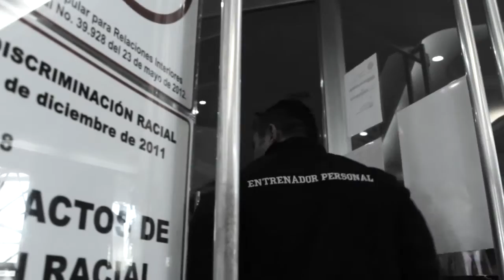Alfredo Trainer - Entrenador Personal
Video Promocional del Entenador personal Alfredo Trainer. Gimnasio 4 Avenidas Fitness Center.